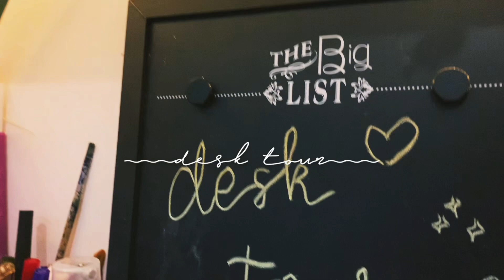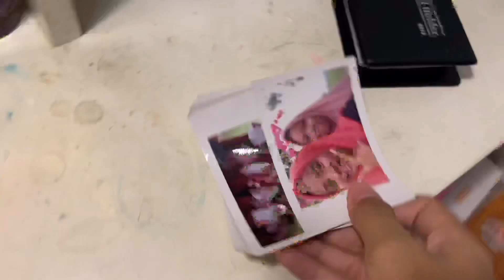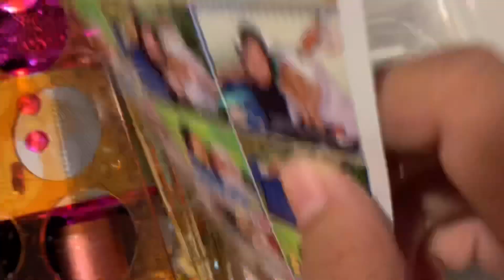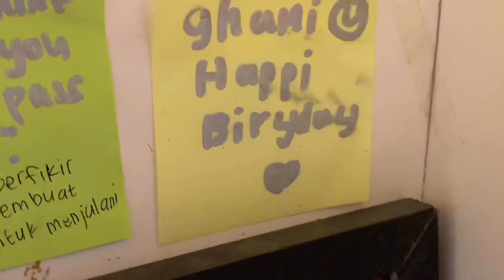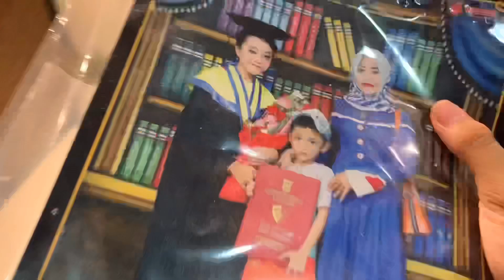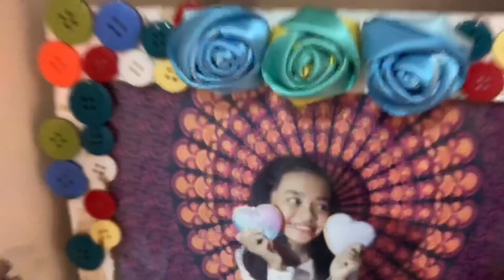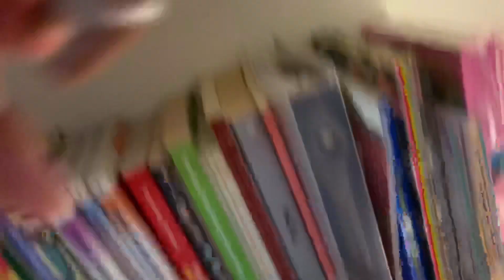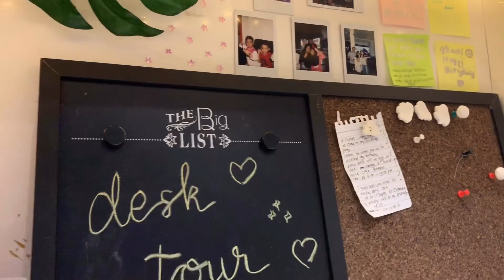desk tour 🌈✨ // Indonesia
•FAQ
edit:imovie+inshoot
camera:ip xr / canon eos m100
thumbnail:phonto
age:13 y.o

comment dibawah untuk video selanjutnya ! 👇🏻